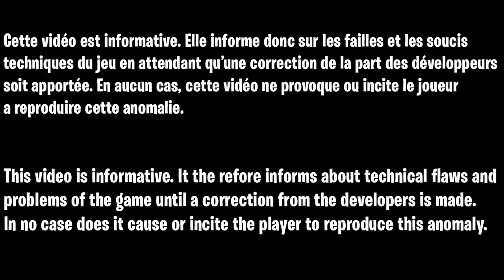MEILLEUR GLITCH POUR DÉBLOQUER TOUS LES CAMOUFLAGE DARK MATTER SUR VANGUARD ZOMBIE, GLITCH CAMO FR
▬▬▬▬▬▬▬ • BIENVENUE 😍 • ▬▬▬▬▬▬▬

▬▬▬▬▬▬▬ • PARTENAIRES 💪 • ▬▬▬▬▬▬▬

👉StealthGamer:
"SOISCOOLMEC"
"STRIKESOISCOOL"

TikTok "SoisCoolMecYTB"
👻Snapchat "soiscoolmec"

.▬▬▬▬▬▬▬ • TOP DON 💰 • ▬▬▬▬▬▬▬

▬▬▬▬▬▬▬ • MUSIQUE OUTRO 🎵 • ▬▬▬▬▬▬▬